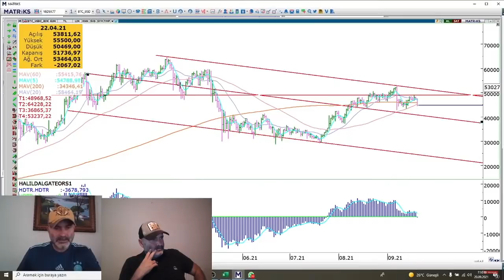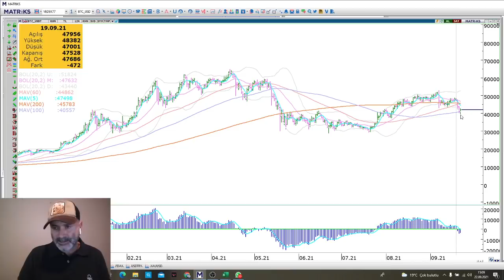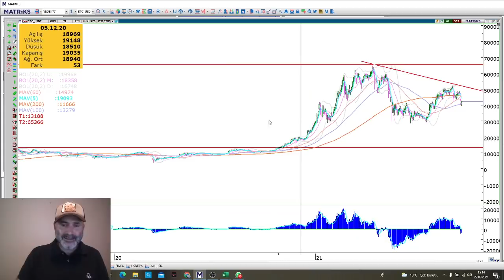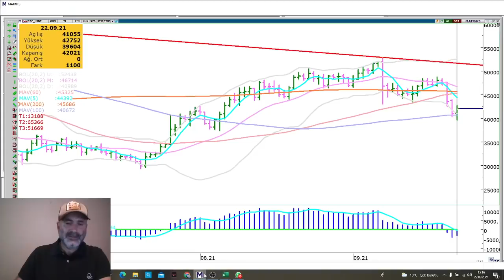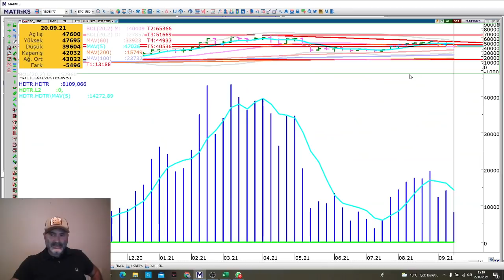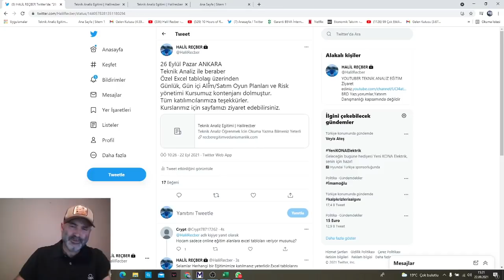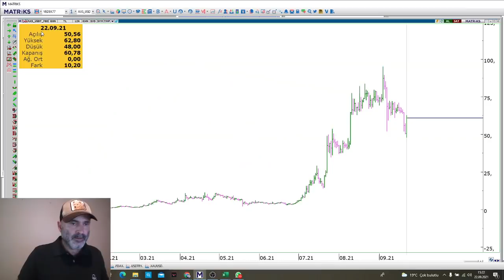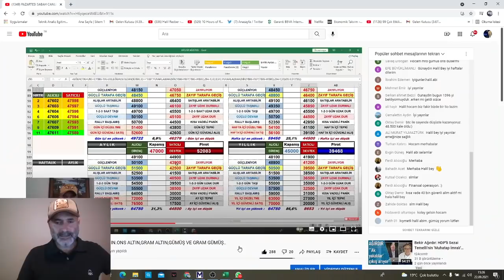BITCOIN BAYRAĞI ALTINA DEVRETTİ..ALTIN 2150 DOLAR BITCOIN SAKİN DÖNEM BAŞLADI..